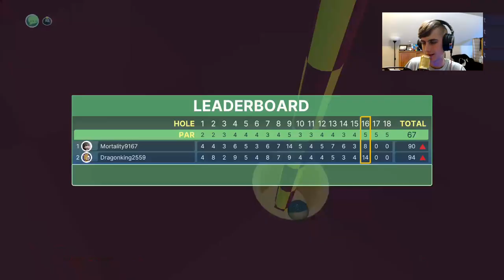"I'm just good at the game!" | Golf with your friends (twitch vod)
This is a game about golf, and your friends, it's pretty simple to think about.

0:00 Intro
0:22 Game one: Haunted
21:38 Game two: Oasis
43:20 Outro